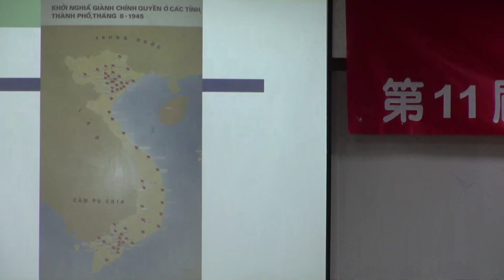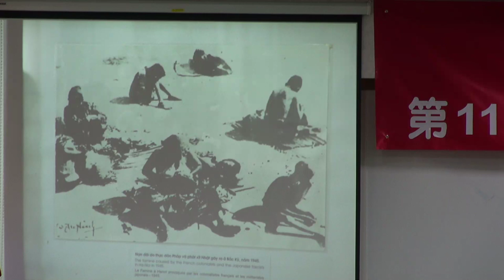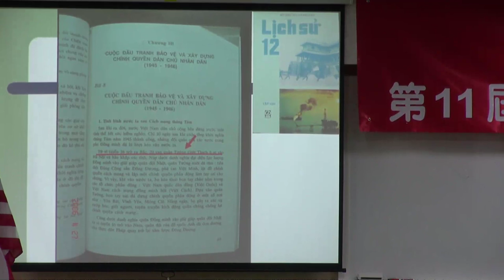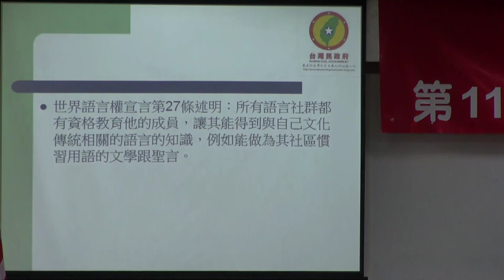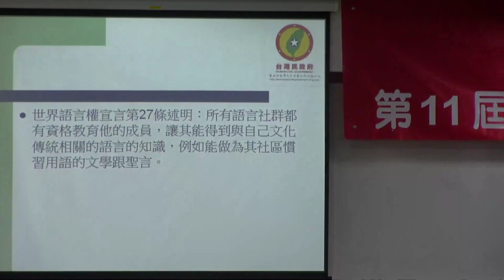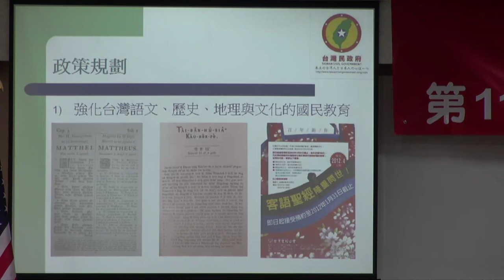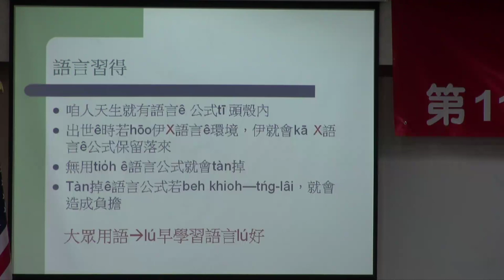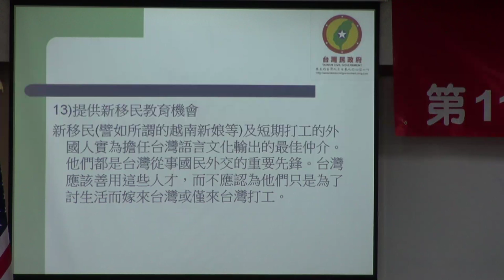130224-11-台語-蔣為文-台灣民政府第11期高級行政參議班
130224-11-台語-蔣為文-台灣民政府第11期高級行政參議班